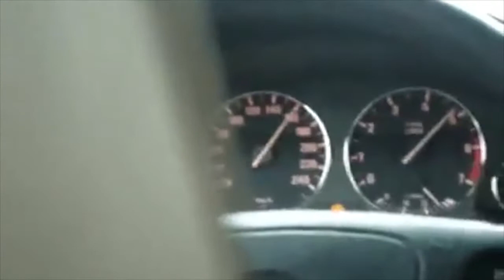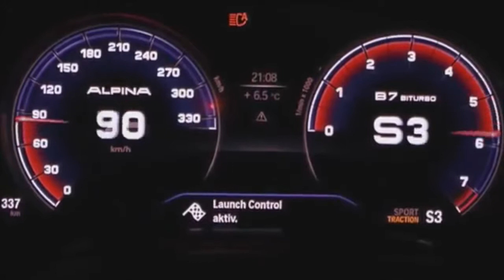BMW B7 ALPINA 🔱 V12 Turbo / Exhaust / 0-100 2.9 sec